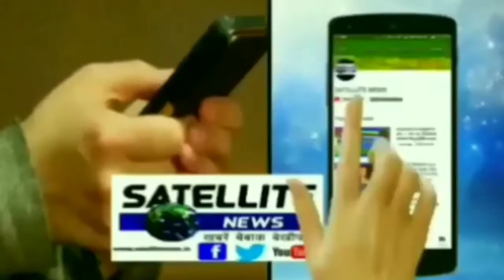पिपरा कल्याण और लेदवा में सड़क निर्माण को लेकर विवाद दोनो गांव आमने सामने रुका सड़क निर्माण।